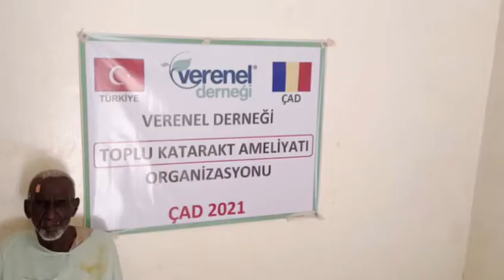1379 SEYİT ENSAR AKKAYA KATARAKT AMELİYATI